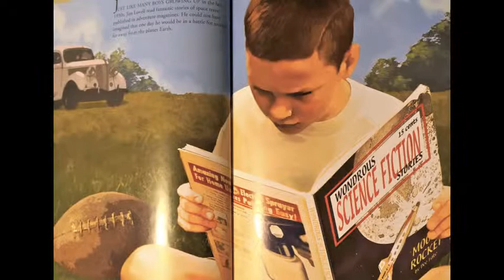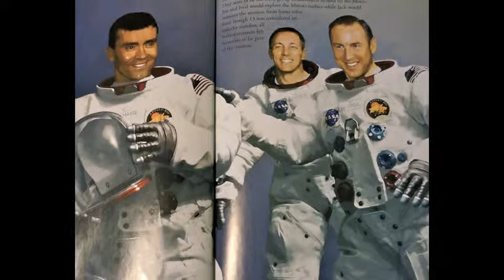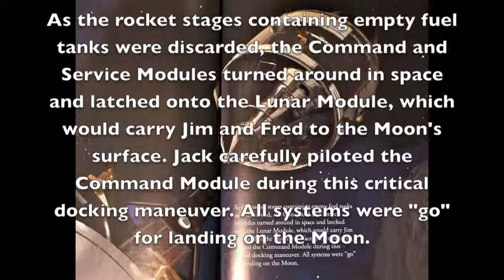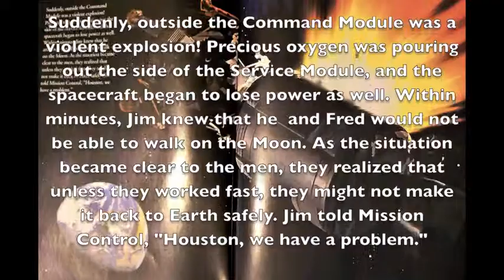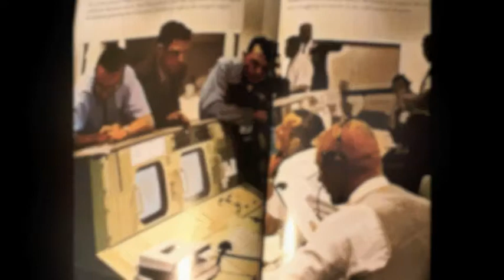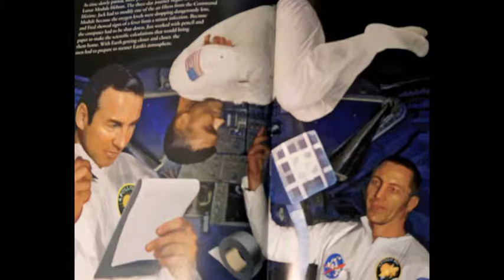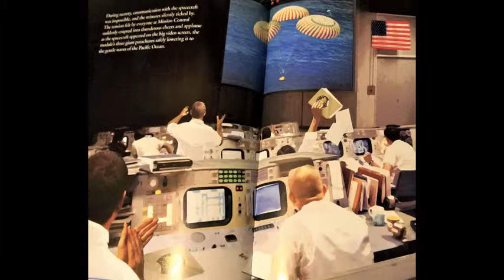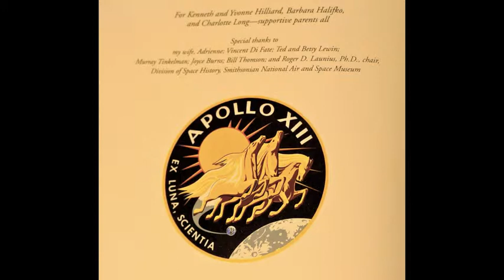Lucky 13 Survival in Space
This is a read aloud of "Lucky 13: Survival in Space" by Richard Hilliard. The story of Apollo 13 is told with vivid words and pictures, as part of the 5th grade Inquiry Unit.